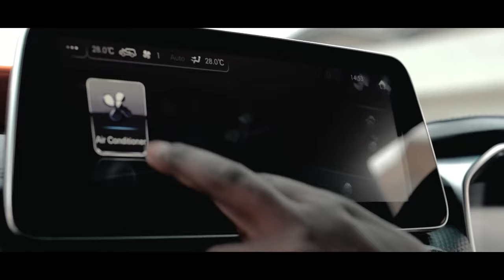Mobius Motors, Commercial Director, Mr Michael Gichuru speaks to KAM Live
KAM Live celebrates innovation in its 3rd Season and featured Mobius Motors